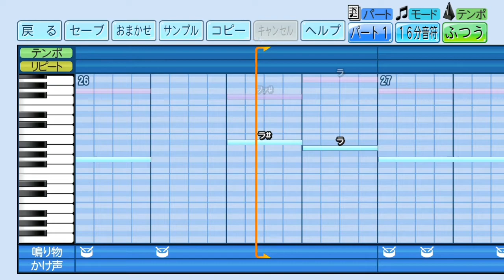【パワプロ2022】栃木ゴールデンブレーブス・チャンステーマ2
参考動画
ドラムの完全再現出来なかったのが悔やまれるところ
自由にドラム追加出来るようにしてくれ〜